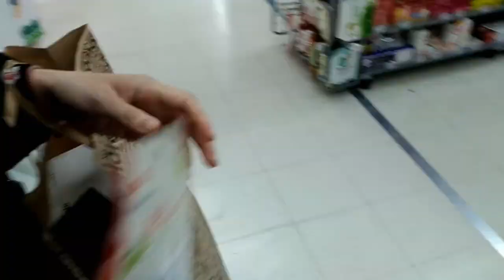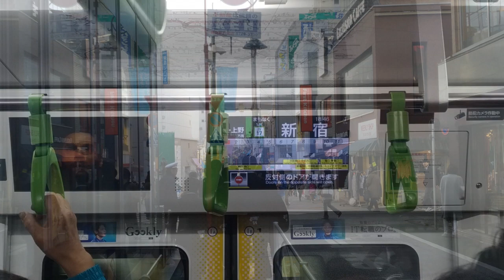Tokyo Meguro sakura 2019東京賞櫻自由行DAY2第二篇-目黑川/自由之丘散策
2019 東京賞櫻自由行 DAY2第二篇
揮別前一天的雨天, 這天太陽公公給面子的露臉了
逛逛big camera, 記得下載cuppon券有折扣
即使是平日目黑川的賞櫻人潮不減
星巴克小歇喝咖啡
繼續前往自由之丘散步, 很不一樣的街道